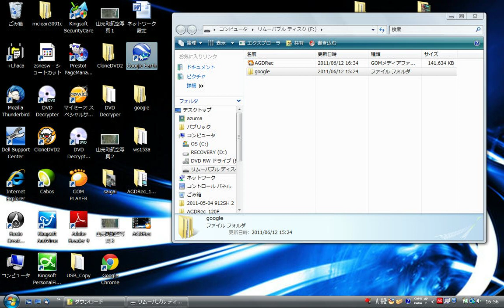ストリートビューにあった被災前の我が家 My home in Street View before disaster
被災前の我が家のストリートビューがありました。ストリートビューは２００８年のもののようです。被災前の我が家の貴重な姿です。

I can see a street view of my home before the earthquake.
Street view is like the ones taken in 2008.
It is a precious picture of our house before the disaster.